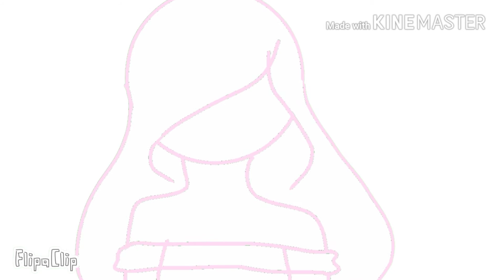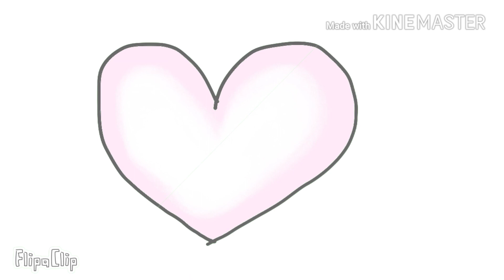Eyes Half Clossed meme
Foi inpirado na: Crystal wish e Daiane br